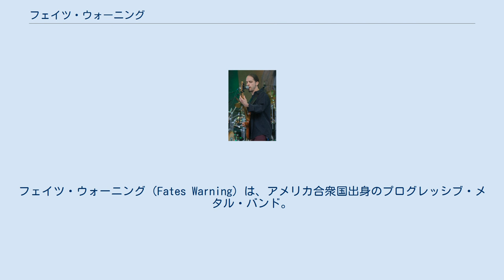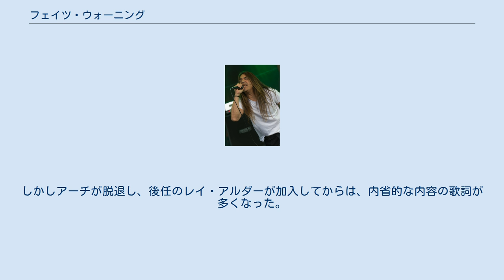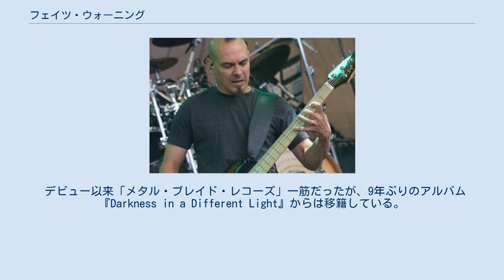フェイツ・ウォーニング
フェイツ・ウォーニング（Fates Warning）は、アメリカ合衆国出身のプログレッシブ・メタル・バンド。
 1980年代中頃から、プログレッシブ・ロックとヘヴィメタルを融合させたスタイルを展開。
以来「プログレッシブ・メタル」と定義付けられ発展させた先駆者としても知られている。
 1982年、コネティカット州ハートフォードで結成。
1990年代中頃から、オリジナル・メンバーはギターを担当するジム・マテオスのみ。
ただし2016年に、3rdアルバム『アウェイクン・ザ・ガーディアン』の発売30周年として、当時の旧オリジナル・メンバーと再結成を企画した。
 初期の音楽性は、2ndアルバム『スペクター・ウィズイン』(1985年）まで、アイアン・メイデン風の伝統的なヘヴィメタルの流れにあったが、3rdアルバム『アウェイクン・ザ・ガーディアン』(1986年）以降、後にプログレッシブ・メタルと呼ばれるようになる音楽性へと方向転換していく。
実際、同系統のミュージシャン マイク・ポートノイ（ドリーム・シアター）は、「プログレッシブ・メタルを作り出したのは、フェイツ・ウォーニングであった」とも書いている。
 込み入ったリズムを含む楽曲、プログレッシブ・ロックの精神性、ヘヴィメタル音像の組合せといった特色の数々は、その後の「ドリーム・シアター」や「クイーンズライク」らにも多大な影響を与え、共にプログレッシブ・メタルというジャンルを発展させていった。
 彼らの1stアルバムから3rdアルバムまでは、ジョン・アーチの並々ならぬボーカルが特徴となっている。
また、歌詞の題材として幻想的な題材を主に扱っていた。
しかしアーチが脱退し、後任のレイ・アルダーが加入してからは、内省的な内容の歌詞が多くなった。
また、マーク・ゾンダー(Ds)が加入した5thアルバム『パーフェクト・シンメトリー』(1989年）以降は、プログレッシブ・ロックの要素が更に増して実験的で技巧を凝らした音楽となり、眼前に迫り力で圧倒するようなヘヴィメタルの要素はやや後退した。
 デビュー以来「メタル・ブレイド・レコーズ」一筋だったが、9年ぶりのアルバム『Darkness in a Different Light』からは移籍している。
 2016年、プログレッシブ・メタルの幕開けとなった3rdアルバム『アウェイクン・ザ・ガーディアン』の発売30周年を記念して、当時のメンバーが集結し同作の完全ライブを再現。
翌2017年にライブ作品『Awaken The Guardian Live』としてリリースした。
 ※2020年2月時点 サポート